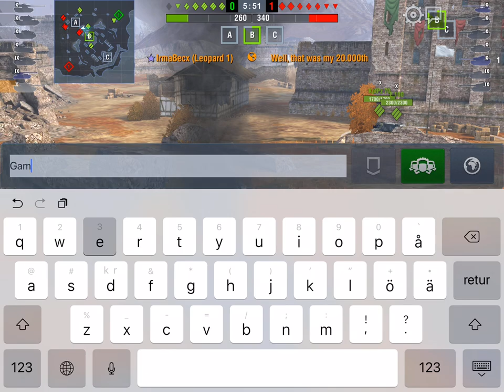20.000:th game Disaster!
Yeah. It's a total noob-out. Completely hopeless. There's really nothing to see here, except me getting obliterated by the *entire* enemy team about a third of a second after poking over a hill. Supreme uninstall-grade noobery. But it *is* also my 20.000:th game, so here it is. Get ready for disappointment.